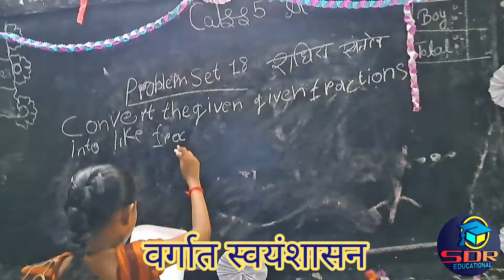Teacher's Day Celebration 2023